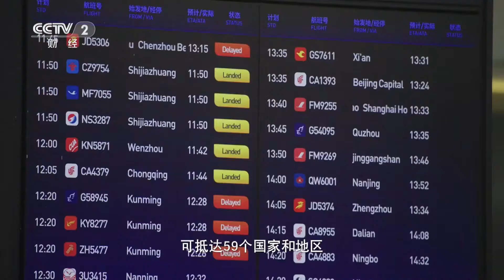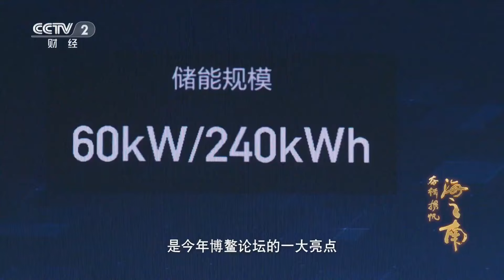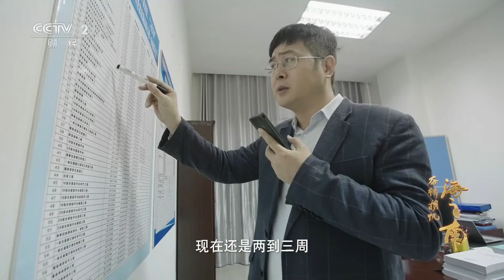海南：经略一岛 关乎全国！以它为中心画一个圆 飞行8小时可抵达59个国家和地区 覆盖全球67%的人口和41%的GDP 《奋楫扬帆海之南》EP01【CCTV纪录】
■□节目简介■□
海之南，一片创新沃土，梦想的种子已经萌芽生长，必将一路繁花。